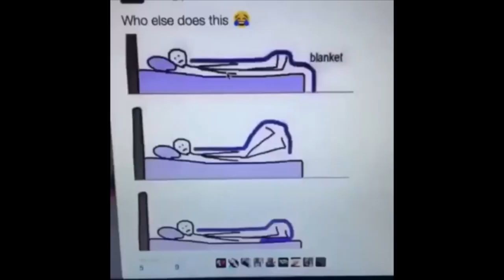Hazbin Hotel Vines